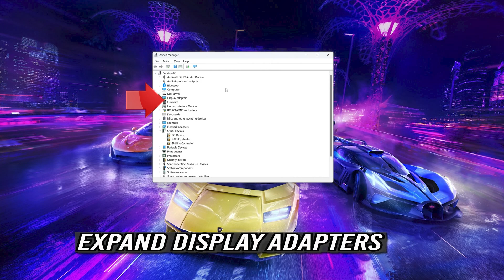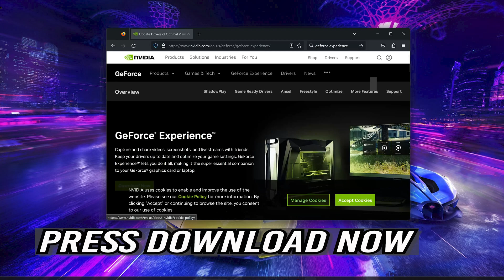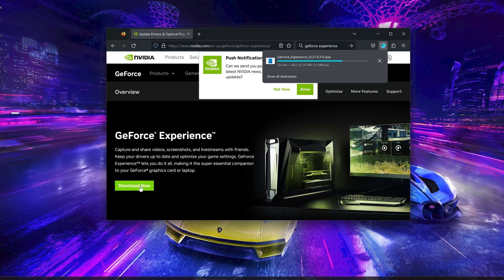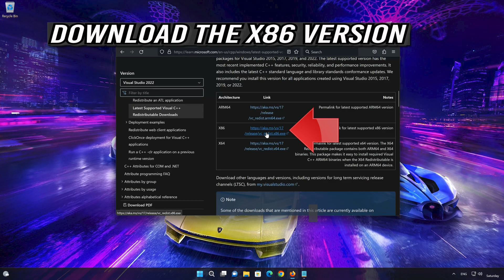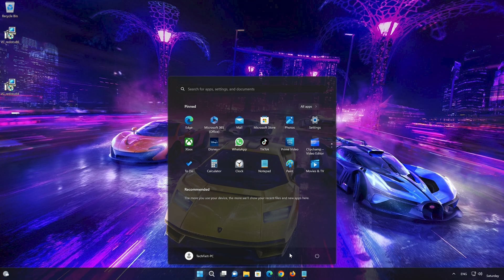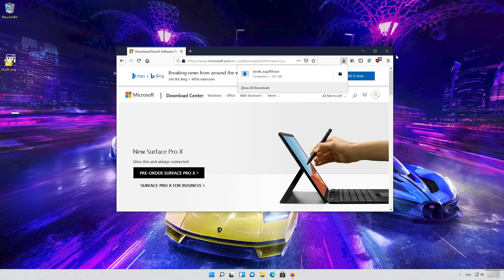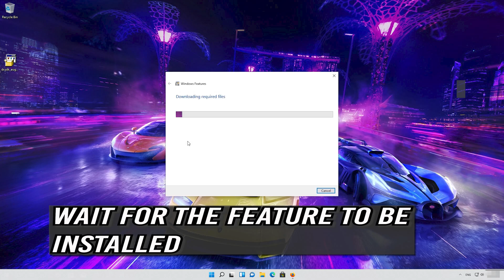Asphalt Legends Unite Not Launching/Not Loading/Black Screen/Crash to Desktop on PC FIX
If Asphalt Legends Unite is not launching, is stuck on loading, shows a black screen or it crashes to desktop. Then watch this tutorial to learn how to fix Asphalt Legends Unite in a quick and easy way.

Whether you're encountering sudden crashes, launch failures, or mysterious glitches, we've got the solutions you need. Join us as we explore potential culprits, share practical troubleshooting tips, and guide you through the step-by-step process of getting "Asphalt Legends Unite" up and running seamlessly on your PC.

 》 CHAPTERS 《

00:00 Intro
00:11 Solution 1
01:20 Solution 2
02:47 Solution 3
04:38 Solution 4
06:57 Outro